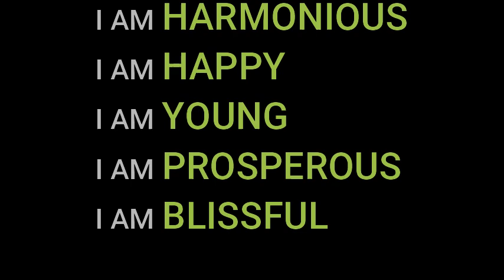Mahamantra of Life